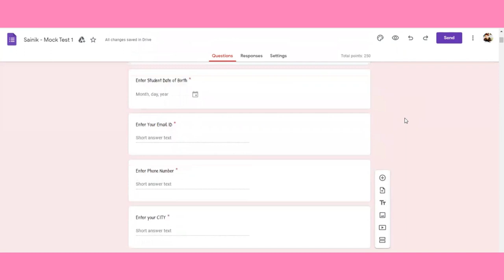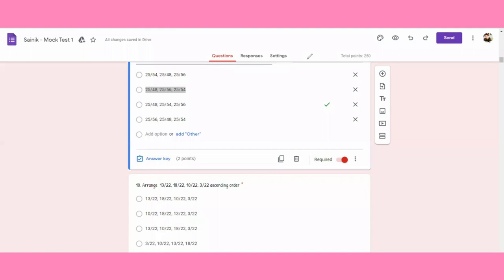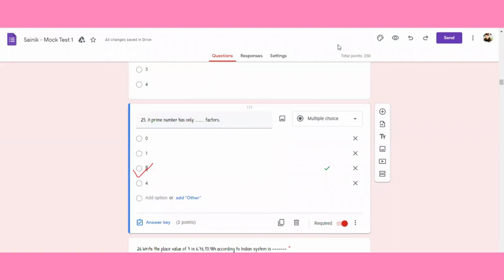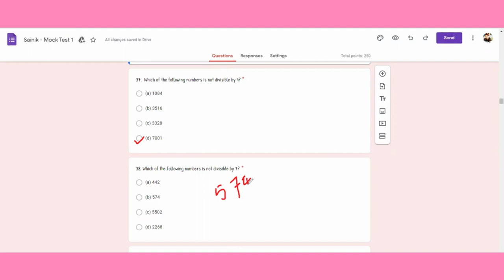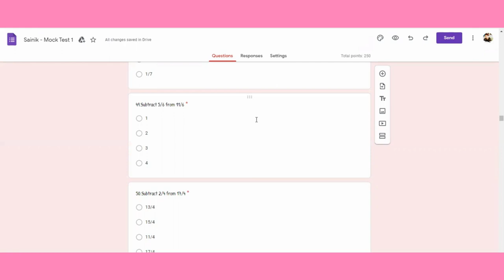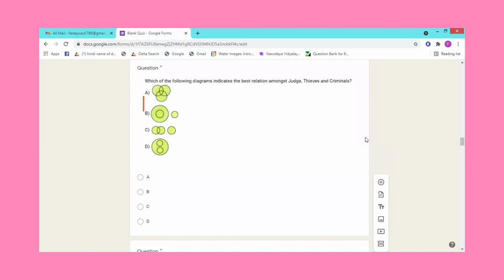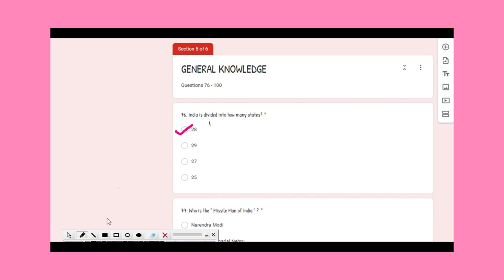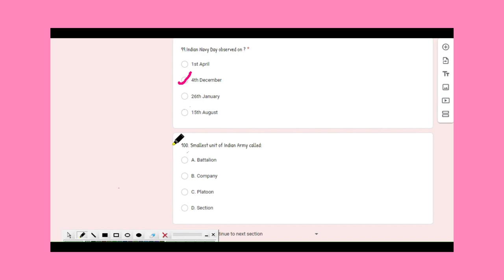Sainik School & Navodaya Free Mock Test #1 [Answer with Explanation] | AISSEE & JNVST Exam Coaching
Sainik School (AISSEE) & Navodaya (JNVST) Entrance Exam 2022 Free Live Mock Test #1 [Class 6th]
Answer with Explanation Video

Kranthi Keen is a Residential School with Integrated Sainik School & Navodaya Vidyalaya Coaching from 4th, 5th & 6th Class. We Help your Child to Acquire Deep Knowledge and Boost Confidence in child High School Education.

For Admission Inquiry ☎️ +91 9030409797

For Details Related to Sainik School Entrance Exam (AISSEE) 2021-22, RMS & Navodaya Vidyalaya Application Form, Dates, Result, Medical Age Limit for Class 6th & 9th Class

Better yet, see us in person!
Kranthi: Navodaya & Sainik School Coaching Centre | Hyderabad
ECIL - Keesara Road
Dammaiguda
Secunderabad, Telangana 500083
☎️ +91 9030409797